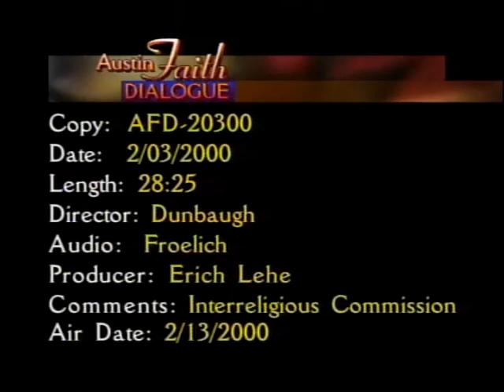Interreligious Commission - February 13, 2000